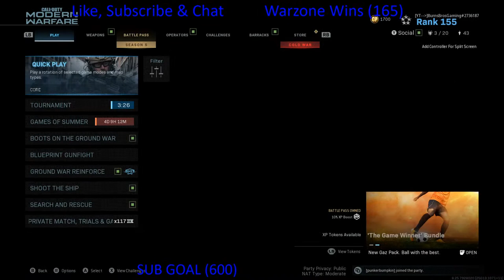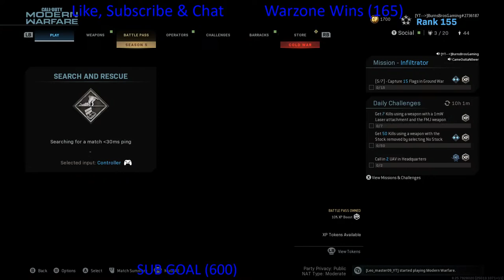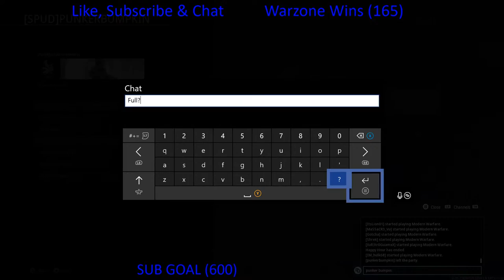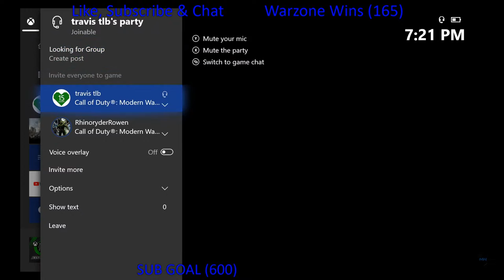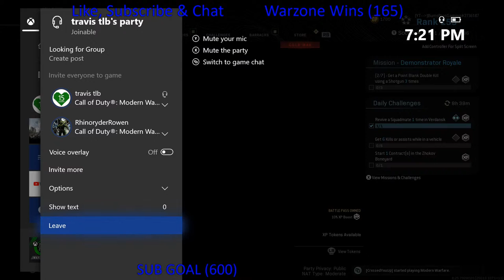🔴COD WARZONE SEASON 5 Search and Rescue (playing with randoms) (SUB 541/600 GOAL)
Thanks for tuning in, Say hi in the chat (I have a delay) If you enjoy like, share & sub :) make sure you turn on the notifications so you can get notified when i go live or upload a video!!